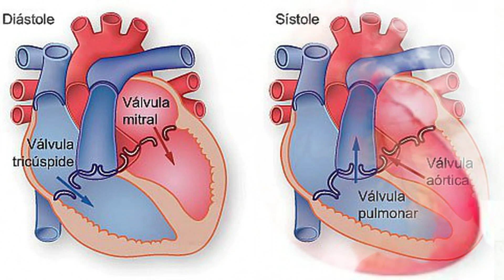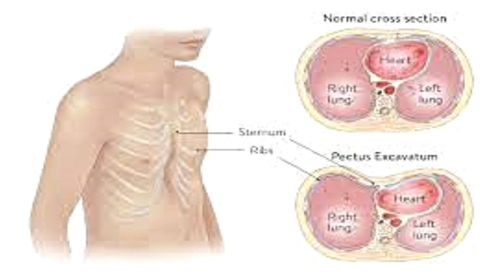¿Que es la cardiomegalia? APRENDE TODO en un video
Un corazón dilatado (cardiomegalia) no es una enfermedad, sino más bien un signo de otra afección. El término "cardiomegalia" se refiere a un corazón dilatado " grande" que se ve en cualquier prueba por imágenes, incluida una radiografía de tórax.

¿Qué enfermedades causan cardiomegalia?

El agrandamiento del corazón (cardiomegalia) puede deberse a daños en el músculo cardíaco o a cualquier afección que hace que el corazón bombee con más fuerza de lo normal, incluido el embarazo. A veces, el corazón se agranda y se debilita por motivos desconocidos. Esta afección se denomina miocardiopatía idiopática.

¿ Cómo se clasifica la cardiomegalia?
Se considera cardiomegalia grado I cuando el ICT es de 0.51 a 0.55, grado II cuando el ICT es de 0.56 a 0.60. Cardiomegalia grado III si el ICT es de 0.61 a 0.65 y cardiomegalia grado IV cuando los valores de ICT son mayores de 0.65.
El tratamiento está dirigido a la enfermedad que causó el agrandamiento del corazón

Cuáles son los síntomas de un corazón inflamado?
Latidos cardíacos rápidos o irregulares (arritmias) Falta de aire, ya sea en reposo o durante la actividad. Mareos o sensación de desmayo. Síntomas similares a los de la gripe, como dolor de cabeza, dolores corporales, dolor articular, fiebre o dolor de garganta.
Los medicamentos que se pueden recetar para tratar un corazón agrandado son los siguientes:

Diuréticos.
Inhibidores de la enzima convertidora de angiotensina (ACE)
Betabloqueadores.
Antiarrítmicos.
Otros medicamentos para la presión arterial.

Cuanto tiempo dura una pandemia:
organizacionmundialdelasalud cardiologiaterapiaintensiva drangelmoraleslinarte Cardiologia/Terapia intensiva.